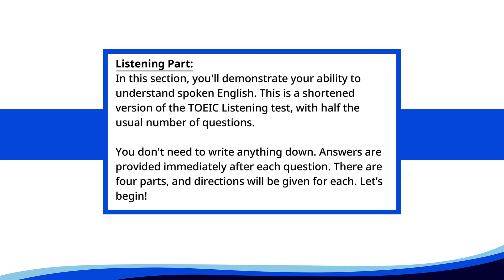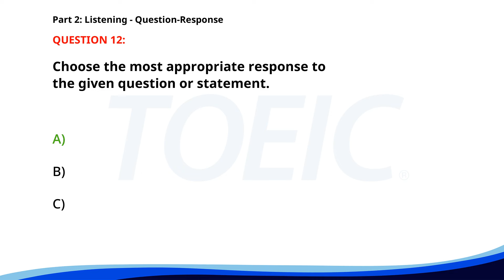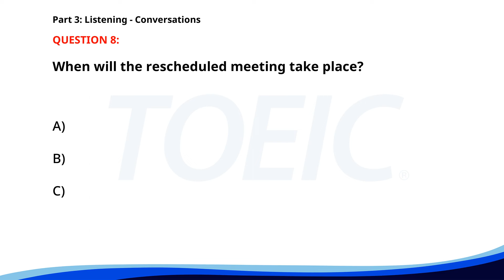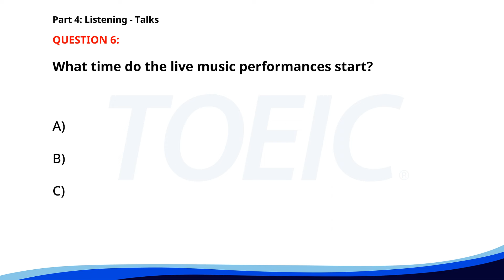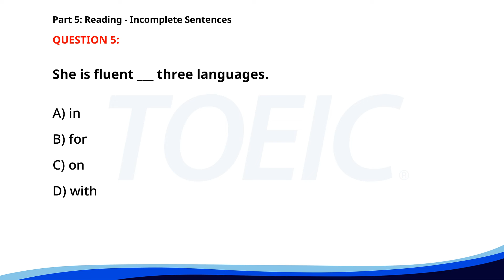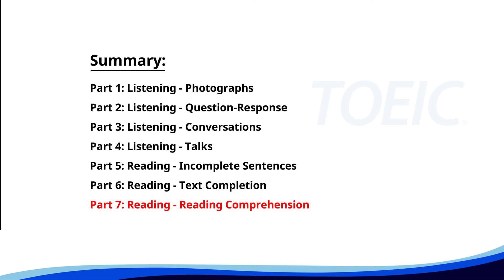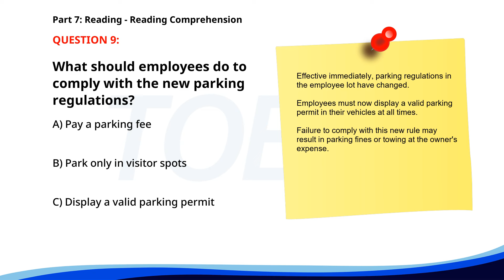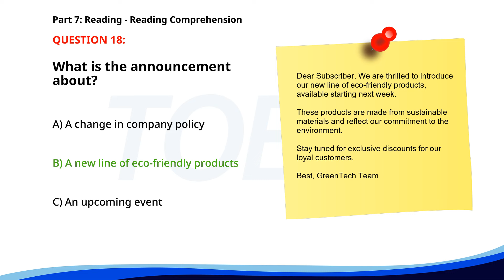TOEIC Listening & Reading Test 2024 - Free Practice with Answers!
Description: 📚✈️ Get ready to ace the TOEIC test with our comprehensive Full TOEIC Test video!

 🎉 This video includes a complete practice test covering all 7 parts of the Listening and Reading sections.

 🧠🔍 With answers provided after each question, you can enhance your learning and track your progress effortlessly.

Perfect for anyone looking to boost their EnglishProficiency or prepare for the TOEICExam.

🗣️ Listening Sections:
1️⃣ Photographs
2️⃣ Question-Response
3️⃣ Conversations
4️⃣ Talks

📖 Reading Sections:
5️⃣ Incomplete Sentences
6️⃣ Text Completion
7️⃣ Reading Comprehension

Whether you are preparing for job applications or aiming to improve your BusinessEnglish skills, this video is your ultimate study companion.